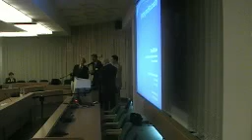Oczekiwanie na otwarcie konferencji